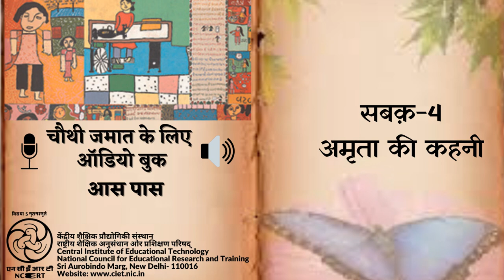Ch 04 Amrita Ki Kahani /अमृता की कहनी